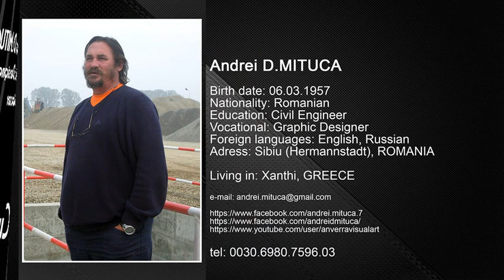CVPort - ADM - 2016 - Trailer